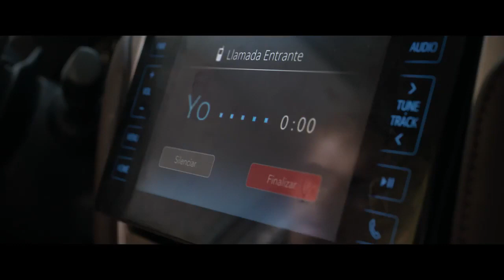4X4 (ตัวอย่างซับไทย) - Peter Lanzani, Ailén Mazioni, Dady Brieva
4x4 (2019)
หัวขโมยดวงซวยงัดเข้าไปในรถที่มีระบบรักษาความปลอดภัยเป็นพิเศษเพื่อขโมยของ แต่เมื่อเขาจะออกจากรถกลับไม่สามารถออกไปได้ ไม่ว่าจะพยายามทุบ งัดแงะ หรือร้องเสียงดังแค่ไหนก็ไม่มีใครได้ยิน หรือมองเห็นว่าเขาอยู่ข้างใน จนกระทั่งเสียงโทรศัพท์ในรถดังขึ้น เขาจึงได้รู้ว่าเจ้าของรถมีแผนบางอย่างกับเขาอยู่